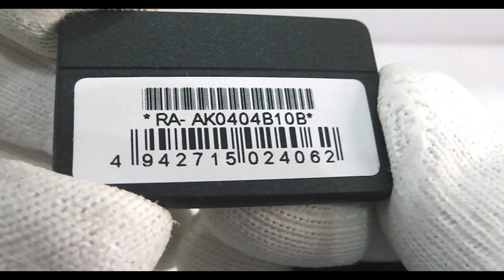ORIENT DEFENDER RA-AK0404B10B | The SEIKO Killer Military Watch?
This adventurous ORIENT 42.4mm mechanical sports watch showcases a stainless steel case and band,  dial, and screw-down crown to maximize water resistance. Distinguished features include a 24-hour sub-dial, weekday sub-dial, white hands and hour markers, and a convenient date aperture. The watch’s chapter ring is finished in a hash mark design for specific and easy time tracking. It supports water resistance of 100 meters.

FOLLOW US